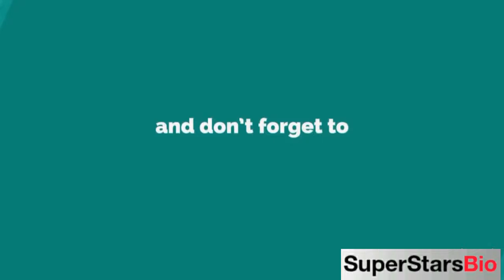Sonoya Mizuno Japanese-British Actress Biography & Lifestyle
Quick Facts
NICKNAME:
Sonoya

PROFESSION:
Actress

NATIONALITY:
Japanese-British

AGE:
33 years old (in 2021)

DATE OF BIRTH:
1 July, 1988

BIRTHPLACE:
Tokyo, Japan

ZODIAC SIGN:
Cancer